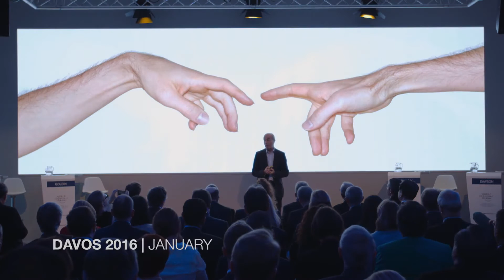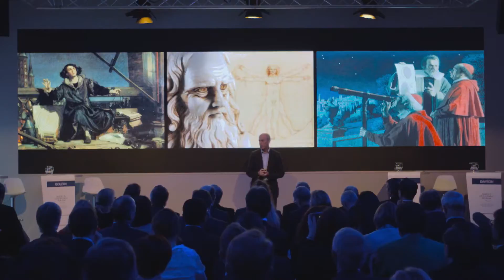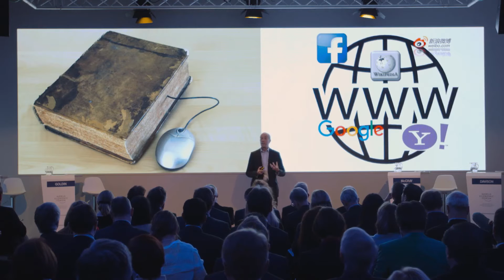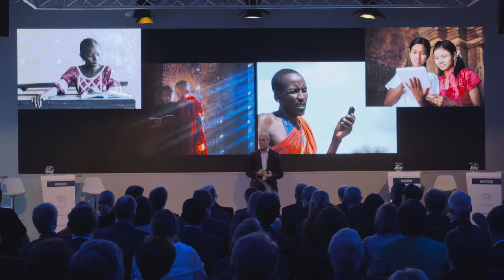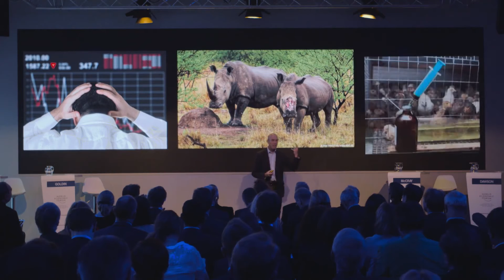Davos 2016: A Brief History of Industrial Revolutions - Professor Ian Goldin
The rise of machine intelligence will require humans to reinterpret our relationship with the world in the most fundamental way since the Renaissance. In this presentation for the World Economic Forum's Davos meeting in January 2016, Ian Goldin – Director of the Oxford Martin School, Professor of Globalization and Development at the University of Oxford – looks at how new ideas in the Renaissance encountered pushback, and the lessons we should learn about balancing techno-optimism with realism.